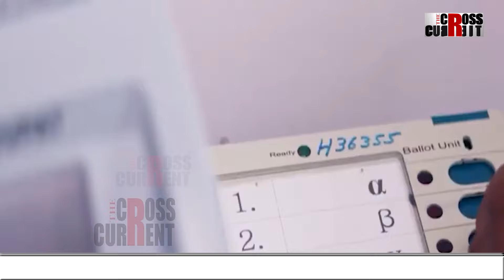‘দ্য ক্ৰছ কাৰেণ্ট’ৰ বিশেষ বুলেটিন–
প্ৰথম পৰ্যায়ৰ নিৰ্বাচন অনুষ্ঠিত হৈ যোৱাৰ ১১ দিন পিছত নিৰ্বাচন আয়োগে দাখিল কৰিলে ভোটদানৰ হাৰৰ তথ্য। নিৰ্বাচন আয়োগৰ কাণ্ডত সৰৱ বিৰোধী। ইপিনে এনকাউণ্টাৰক পেটাৰ্ণ হিচাপে লৈ বিপদত পৰিছে অসম চৰকাৰ। সবিশেষ লৈ ‘দ্য ক্ৰছ কাৰেণ্ট’ৰ বিশেষ বুলেটিন–